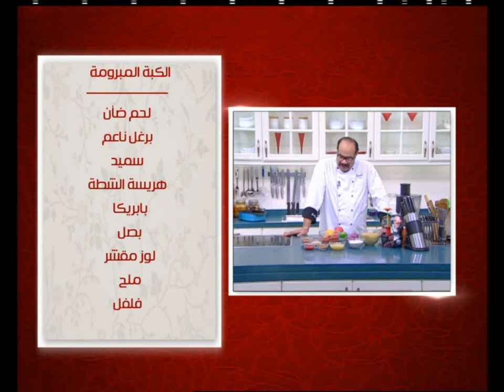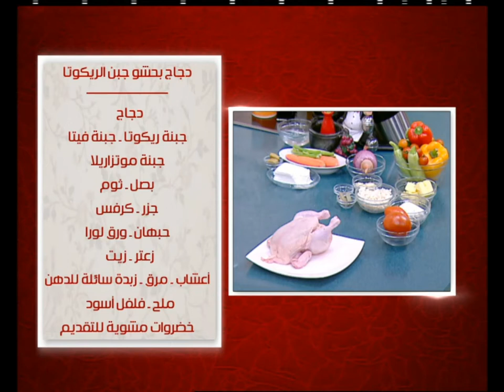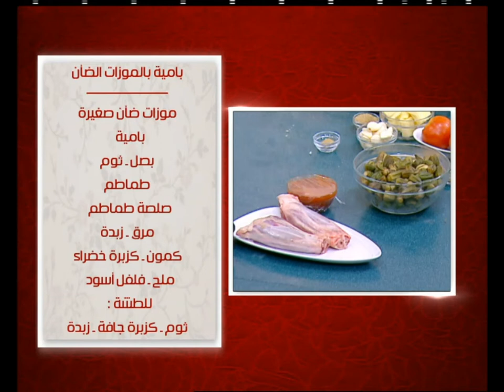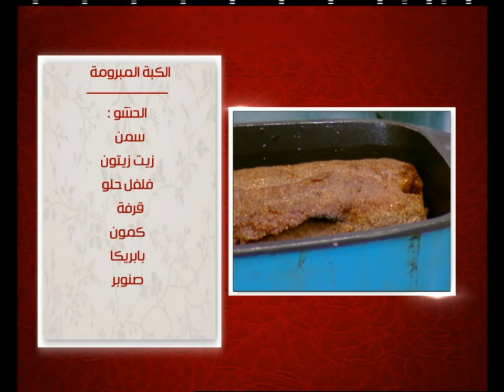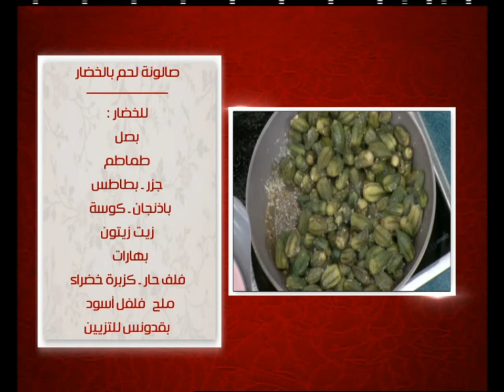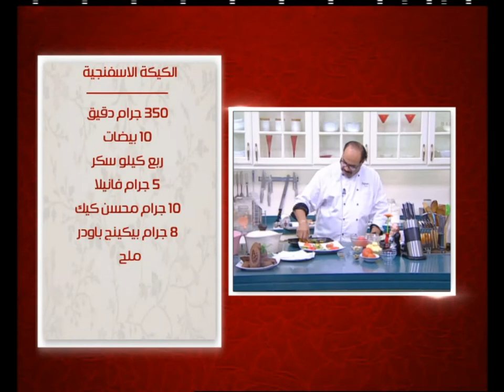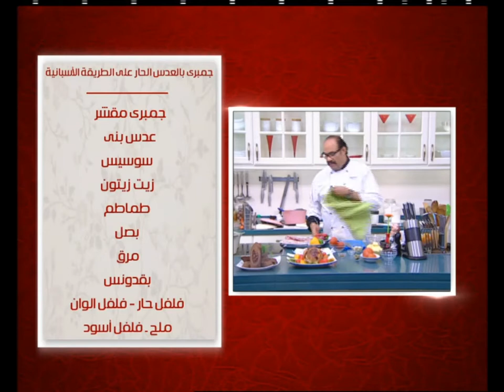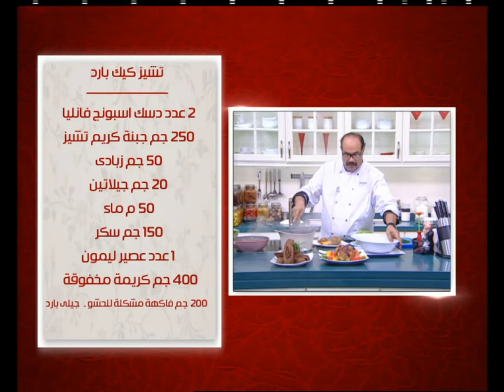الكبة المبرومة ووصفات اخرى | الشيف حلقة كامله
طريقة عمل الكبة المبرومة - دجاج بحشو جبن الريكوتا - بامية بالموزات الضأن مع الشيف شربيني في الشيف
الوصفات كامله